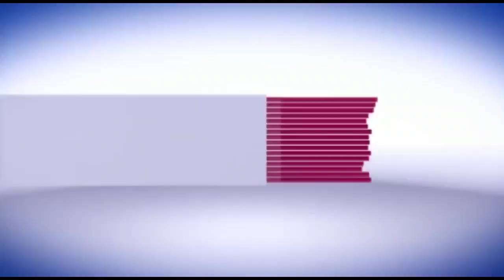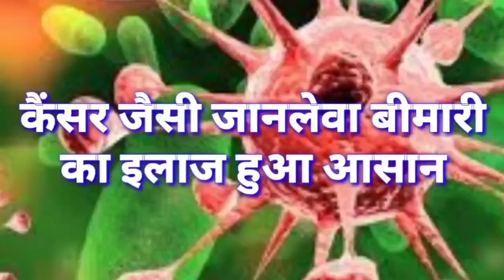सिवान DAV मोड़ पर भयंकर समस्या, कब होगा खत्म ? लोगों को हो रही परेशानी...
सिवान के डीएवी मोड़ पर आज घंटों जाम लगा जिससे लोगों को काफी दिक्कतो का सामना करना पड़ा लोगों का कहना है यह डीएवी मोड़ है और यहां पास में ही कॉलेज है हॉस्पिटल है मार्केट आने जाने का पूरा रास्ता यही है और यहां पर ना कोई प्रशासन है ना कोई ट्रैफिक पुलिस है और नगर परिषद वाले भी सुबह के 10:00, 11:00 बजे कूड़े को उठाने आते हैं और सुबह के 10,11 बजे के बीच लोगों का आना-जाना शुरू हो जाता है,और इसी बीच नगर परिषद वाले कूड़ा उठाने आते हैं जिससे आने जाने वाले लोगों को काफी दिक्कतें होती हैं हमने जब आते जाते लोगो से बातचीत की तब लोगों ने कहा कोई सिस्टम नहीं है कोई देखरेख नहीं करता ना कोई ट्रैफिक पुलिस है,और ना ही नगर परिषद अपना टाइम सुधार रहा है और ना ही इस पर ध्यान दे रहा है नगर परिषद को चाहिए कि सुबह में ही कूड़े को उठा ले जिससे जाम की समस्या नहीं होगी और हम लोग घंटो जाम में फसे रहते हैं और जाम की वजह से हम अपने काम पर या हॉस्पिटल या कॉलेज या कहीं भी समय से नहीं पहुंच पाते है, प्रशासन को चाहिए यहां पर गार्ड रखें और इस जाम की समस्या को खत्म करें आइए आपको सुनाते हैं लोगों ने और क्या कुछ कहा!!